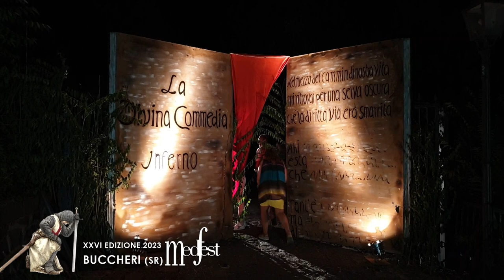✅SERVIZIO TG_MEDFEST XXVI edizione - Buccheri SR, 19.8.2023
MEDFEST
XXVI edizione
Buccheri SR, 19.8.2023